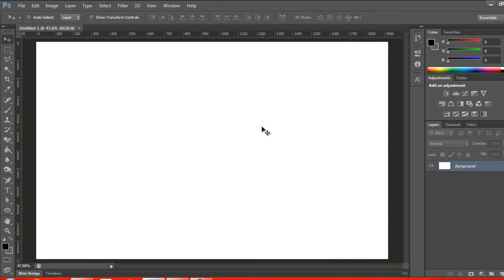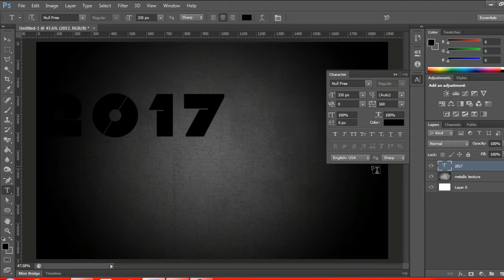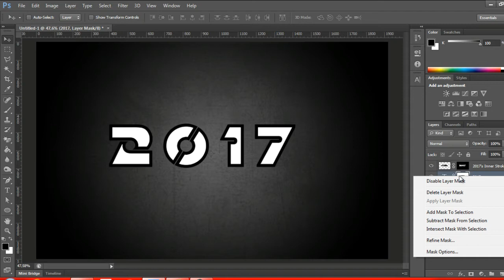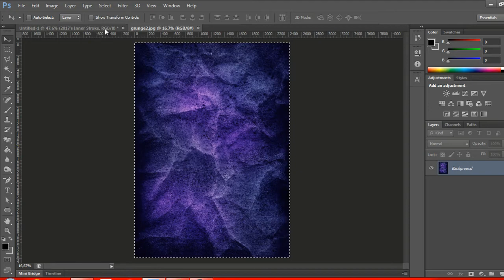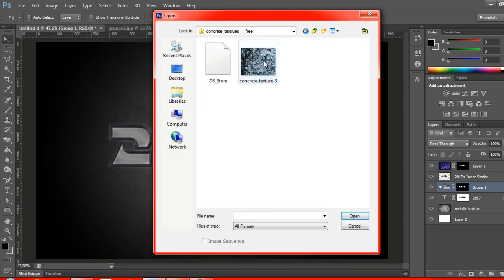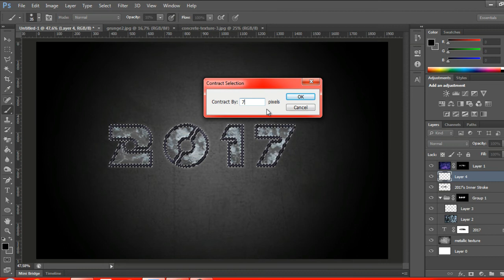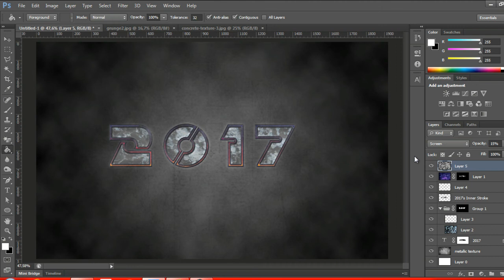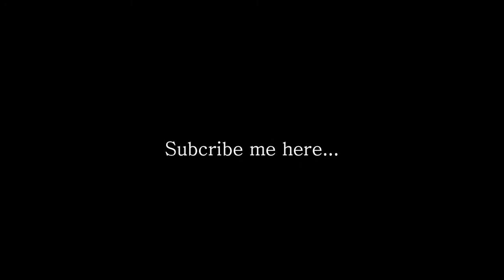Photoshop Text Effect Tutorial How to Create 2017 Wallpaper in Photoshop CS6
Hey guys, this time Photoshop tutorial will discuss about how to create a wallpaper with a combination of letters in 2017 using Photoshop CS6. If the previous tutorial we discuss about the manipulation of photos into pencil sketches, so this time we'll use a lot of layers and effects via layer style and type of tool. The result is simple if you observe visible at first glance, but if a more thorough then the layer style type tool many effects that I have provided in this tutorial. The first step of course you create a new document, and then blending options and give effect to create a gradient overlay layer has a color gradient. The next step please see yourself, enjoy it ...

Tutorial Assets :
- PSD File